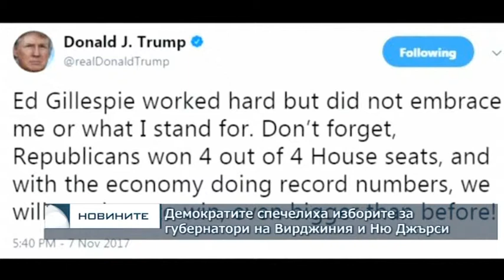Демократите спечелиха изборите за губернатори на Вирджиния и Ню Джърси